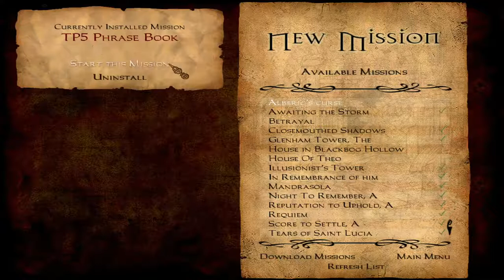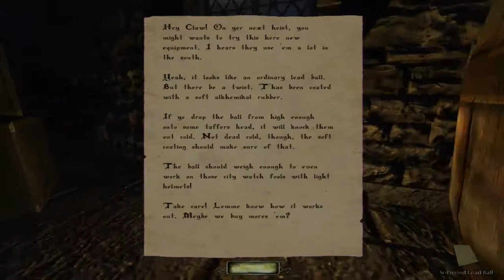The Phrase Book! (Thomas Porter Series) Part 1! | Blind Playthrough ~ The Dark Mod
Hello and welcome The Dark Mod! We are playing the mission The Phrase Book! which is the number 5 in the Thomas Porter Series.

➳ Uploads are now everyday!

➳ "The Dark Mod is a FREE, first-person stealth game inspired by the original Thief series by Looking Glass Studios. In it you play a hooded figure slinking through the shadows of a gothic steampunk city, hunting priceless valuables while avoiding the swords and arrows of those hired to stop you.
The Dark Mod was originally released Oct. 17th, 2009. The standalone version, TDM 2.0, launched in Oct. 2013."

➳ Please comment on what you liked/feedback! and also on what    you think i should do next!

Thanks!